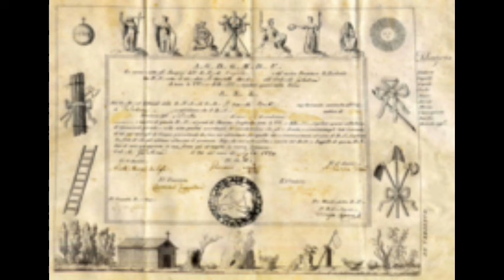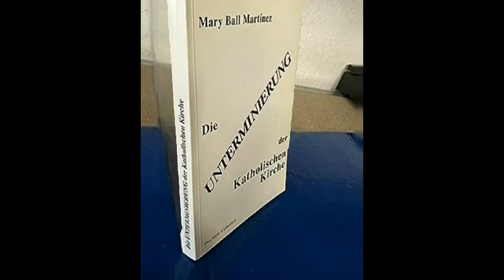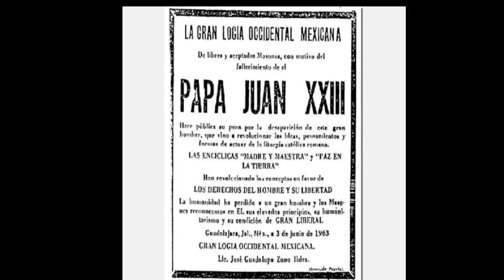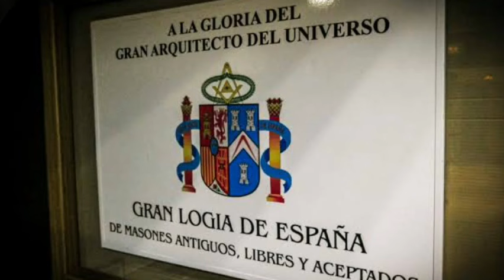A Infiltração Maçonica na Igreja Católica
Agostino, Cardinal Casaroli
Leon Joseph, Cardinal Suenens
Jean, Cardinal Villot
Achille, Cardinal Lienart
Ugo, Cardinal Poletti
Franco, Cardinal Biffi
Michele, Cardinal Pellegrino
Sebastiano, Cardinal Baggio
Pasquale, Cardinal Macchi
Salvatore, Cardinal Pappalardo
Cardinal Garrone
Archbishop Annibale Bugnini
Archbishop Giovanni Benelli
Archbishop Mario Brini
Bishop Michele Buro
Bishop Fiorenzo Angelini
Monsignor Pio Vito Pinto
Monsignor Francesco Marchisano
Aurelio Sabattani
Abino Mensa
Enzio D’Antonio
Alessandro Gottardi
Antonio Travia
Giuseppe Mario Sensi
Francesco Salerno
Antonio Mazza
Mario Schierano
Luigi Maverna
Aldo Del Monte
Marcello Morganta
Luigi Bettazzi
Gaetano Bonicelli
Salvatore Baldassarri
Vito Gemmiti
Pier Luigi Mazzoni
Ernesto Basadonna
Mario Bicarelli
Salvatore Marsili
Annibale Ilari
Franco Gualdrini
Lino Lozza
Daimazio Mongillo
Flaminio Cerruti
Enrico Chiavacci
Carmelo Nigro
Carlo Graziani
Luigi Belloli
Virgilio Noe
Dino Monduzzi
Vittorio Palistra
Giuseppe Ferraioli
Alberto Bovone
Terzo Nattelino
Georgio Vale
Dante Balboni
Vittorio Trocchi
Piero Vergari
Dante Pasquinelli
Mario Pimpo
Igino Rogger
Pietro Rossano
Francesco Santangelo
Gaetano Scanagatta
Pio Laghi
Pietro Santini
Domenico Semproni
Angelo Lanzoni
Giovanni Lajola
Venerio Mazzi
Antonio Gregagnin
Giovanni Caprile
Roberto Tucci
Virgilio Levi